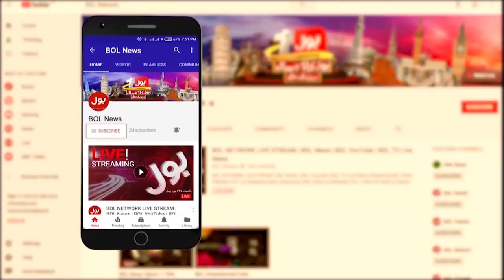MQM Ne PM Imran Khan KA Sath Kyun Chora?| No Confidence Motion | Government vs Opposition |Meri Jang